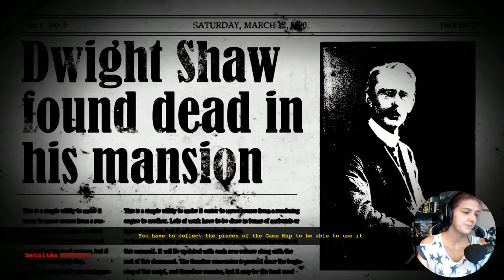😱Kapjuk el MARIT🤓#8 | The Conjuring House